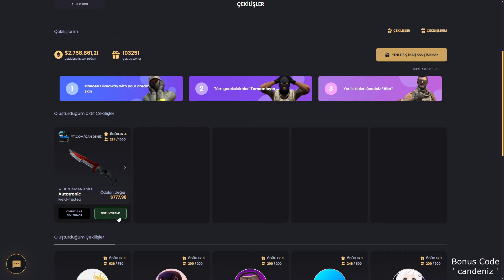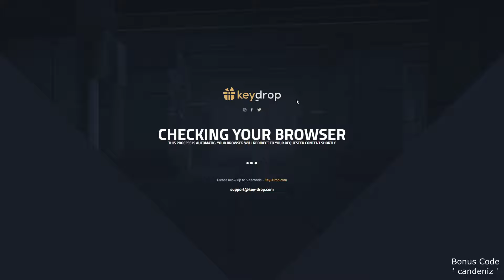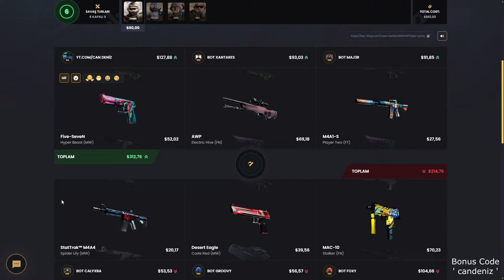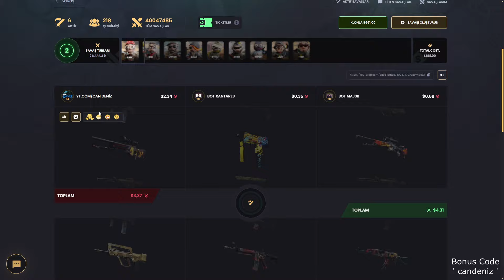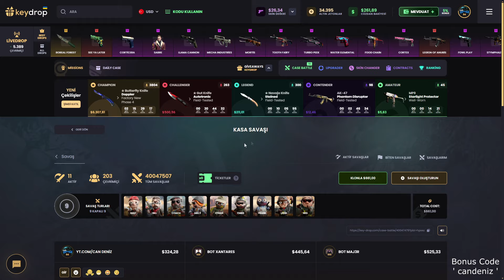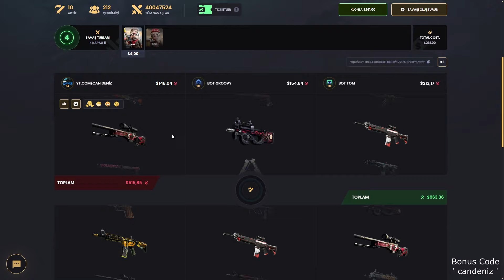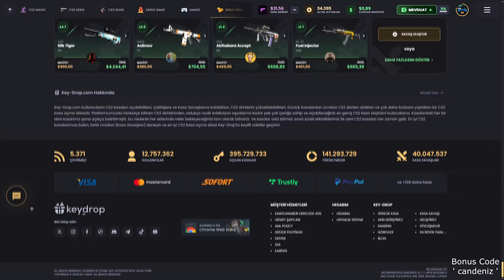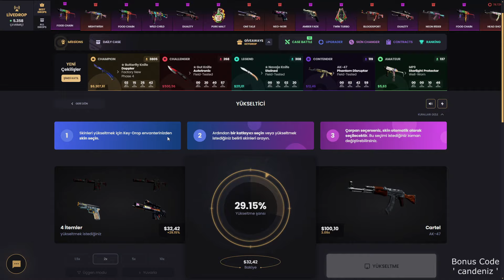3v3 Riskli Case Battle Oynadım! (KEYDROP)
- 3v3 Riskli Case Battle Oynadım! (KEYDROP) -